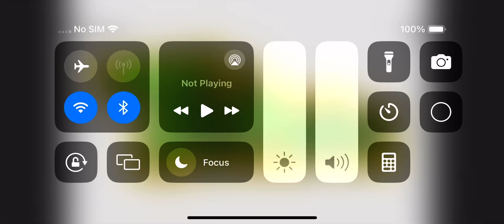May 13, 2024